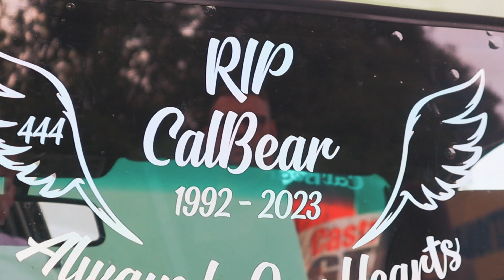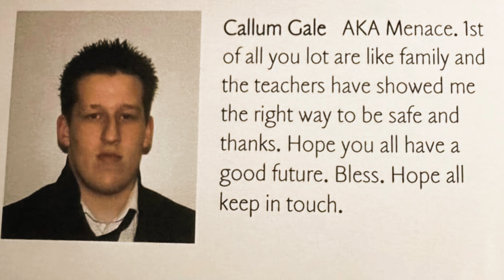CALBEARS MEMORIAL MEET 444🪽🕊️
A gathering of all the fellow car nuts that Calbear gifted his smile too
We lost an angel, we lost an amazing soul, we lost Callum
So on the 29th June 2024 just over a year since he was taken, we meet in honour of his place in the car scene as the legend he was
Thank you all for who came and supported this event in means the world

Rip Calbear

May your smile live on

444

MUSIC RIGHTS BELONG TOO:

See You Again - Wiz Khalifa, Charlie Puth

Save You a Seat - Alex Warren